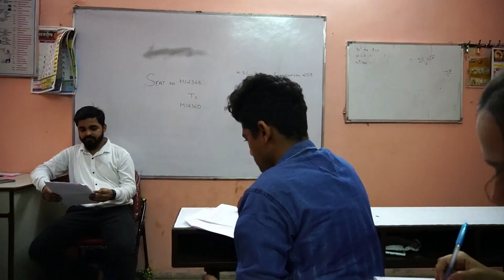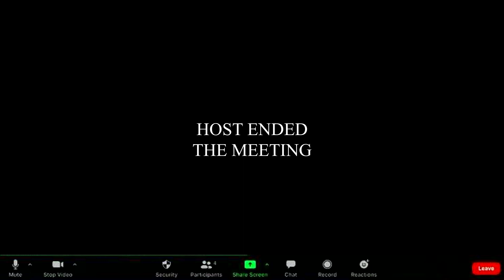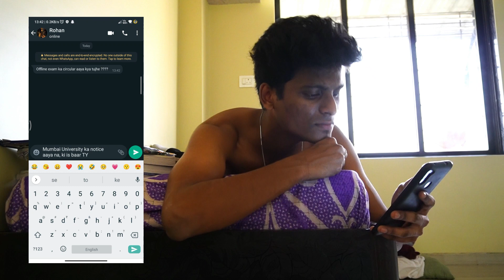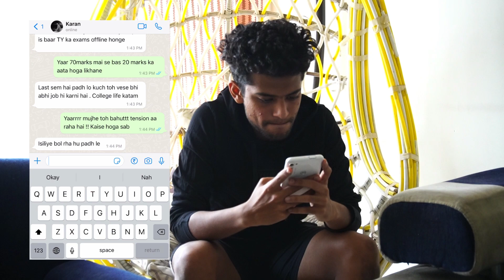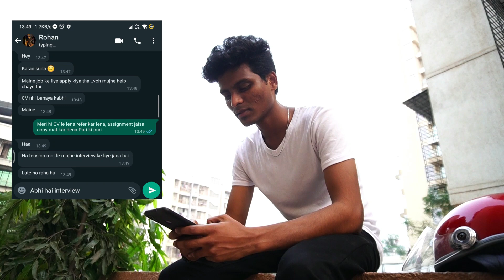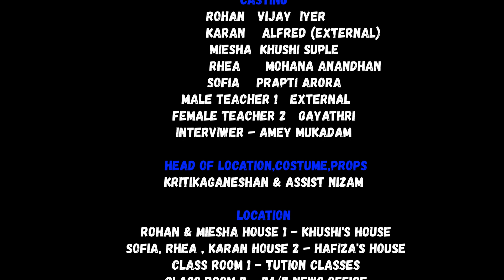SCAM 2020 short film | online exams cheating | offline exam | directed by desi smile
HEY guys im back with other video . A short film for all of you . IN this covid situation we dealed with alot of up and down .  Today i have come with a short film which is relatable to the covid students and teachers maybe . I hope you all like the film

Production

Script : Kanchan
Cast
Rohan - vijay iyer
Karan. - Alfred
Rhea - Mohana andhand
Miesha - Khushi suple
Sofia - prapti arora

DOP - Om Kamtekar
Camera - Sony 6400 and 85mm prime

Director and editor - Kanchan gundal

Assistant director- kirtikaganeshan and hafia

Location - ulwe, nerul .

Stock video -